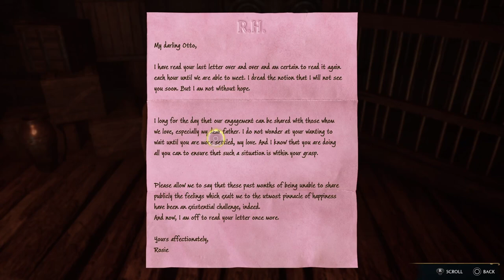Hogwarts Legacy | PART 35 | Road To 100% Platinum Gameplay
Thank y'all for checking out my Hogwarts Legacy video it truly means a whole lot 🥹 Make sure to check out my channel where I have plenty of Hogwarts content along with non sports card and comic content as well!!!